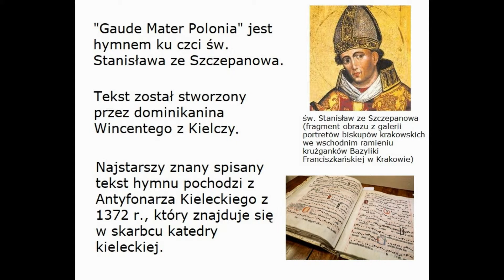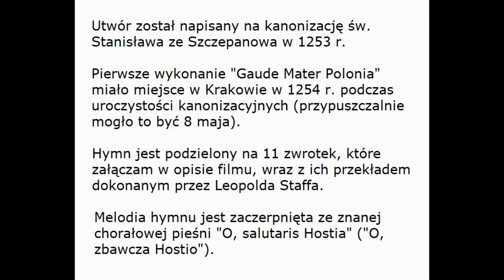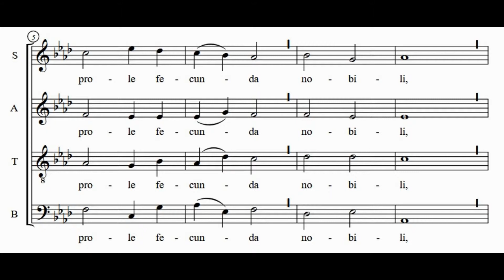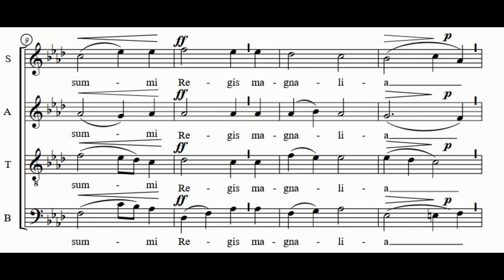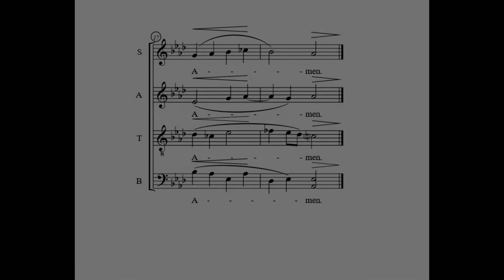WKWDM 2. Gaude Mater Polonia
W Krainie Wyjątkowych Dzieł Muzycznych 2. Gaude Mater Polonia

Po inwokacji (1 zwrotka) następuje opis zasług św. Stanisława za życia, a następnie cudów po jego śmierci. Całość kończy się wezwaniem Polski i Krakowa do radości i wdzięczności wobec Boga.

1. Gaude, mater Polonia.
Prole foecunda nobili,
Summi Regis magnalia
Laude frequenta vigili.

2. Cuius benigna gratia,
Stanislai Pontificis
Passionis insignia
Signis fulgent mirificis.

3. Hic certans pro iustitia,
Regis non cedit furiæ;
Stat pro plebis iniuria
Christi miles in acie.

4. Tyranni truculentiam,
Qui dum constanter arguit,
Martyrii victoriam
Membratim cæsus meruit.

5. Novum pandit miraculum
Splendor in sancto ceritus,
Redintegrat corpusculum
Sparsum cælestis medicus.

6. Sic Stanislaus pontifex
Transit ad cæli curiam,
Ut apud Deum opifex
Nobis imploret veniam.

7. Poscentes eius merita,
Salutis dona referunt:
Morte præventi subita
Ad vitæ potum redeunt.

8. Cuius ad tactum anuli
Morbi fugantur turgidi;
Ad locum sancti tumuli
Multi curantur languidi.

9. Surdis auditus redditur,
Claudis gressus officum,
Mutorum lingua solvitur
Et fugatur dæmonium.

10. Ergo, felix Cracovia,
Sacro dotata corpore
Deum, qui fecit omnia,
Benedic omni tempore.

11. Sit Trinitati gloria,
Laus, honor, iubilatio:
De Martyris victoria
Sit nobis exsultatio.
Amen.

1. O ciesz się, Matko-Polsko, w sławne
Potomstwo płodna! Króla królów
I najwyższego Pana wielkość
Uwielbiaj chwałą przynależną.

2. Albowiem z Jego łaskawości
Biskupa Stanisława męki
Niezmierne, jakie on wycierpiał,
Jaśnieją cudownymi znaki.

3. Potykał się za sprawiedliwość,
Przed gniewem króla nie ustąpił:
I staje żołnierz Chrystusowy
Za krzywdę ludu sam do walki.

4. Ponieważ stale wypominał
On okrucieństwo tyranowi,
Koronę zdobył męczennika,
Padł posiekany na kawałki.

5. Niebiosa nowy cud zdziałały,
Bo mocą swą Niebieski Lekarz
Poćwiartowane jego ciało
Przedziwne znowu w jedno złączył.

6. Tak to Stanisław biskup przeszedł
W przybytki Króla niebieskiego,
Aby u Boga Stworzyciela
Nam wyjednać przebaczenie.

7. Gdy kto dla zasług jego prosi,
Wnet otrzymuje zbawcze dary:
Ci, co pomarli nagłą śmiercią,
Do życia znowu powracają.

8. Choroby wszelkie pod dotknięciem
Pierścienia jego uciekają,
Przy jego świętym grobie zdrowie
Niemocnych wielu odzyskuje.

9. Słuch głuchym bywa przywrócony
A chromy kroki stawia raźno,
Niemowom język się rozwiązał,
W popłochu szatan precz ucieka.

10. A przeto szczęsny ty, Krakowie,
Uposażony świętym ciałem,
Błogosław po wsze czasy Boga,
Który z niczego wszystko stworzył.

11. Niech Trójcy Przenajświętszej zabrzmi
Cześć, chwała, sława, uwielbienie,
A nam tryumfy męczennika
Niech wyjednają radość wieczną.
Amen.